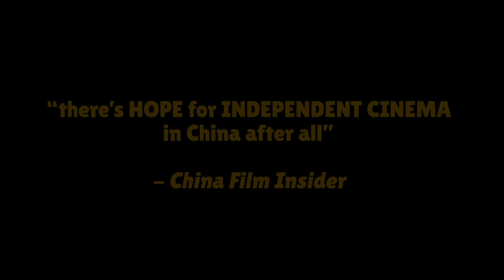提着心吊着胆｜官方预告片｜蒙太奇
剧情｜2016｜97分钟｜高清｜普通话｜英文 & 简体中文字幕

故事讲述发生在东北山村的一桩扑朔迷离的奇案——长期因不举苦恼的农家乐老板杨百万听闻美艳的老婆马丽莲在外偷人，愤懑之下决定花钱买凶杀人雪耻，不料一具神秘的尸体，各怀鬼胎的情侣，逃避追捕的窃贼和即将退休的老警察不请自来，把他原本天衣无缝的计划打乱。山中乡村客栈的惊险一夜，贪婪、欲望、机智和蛮力的对抗轮番上演，悬念迭起，火花四溅，笑料百出。

本片曾入围上海国际电影节、华语青年影像论坛、澳门国际电影节等影展🎥